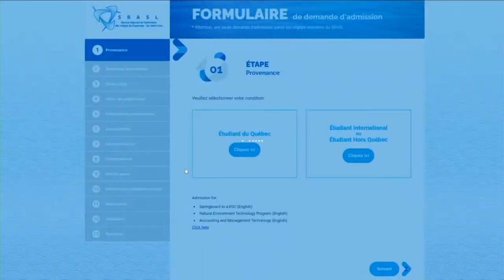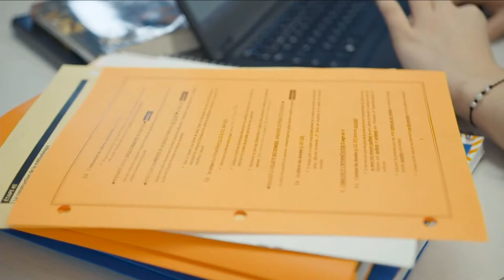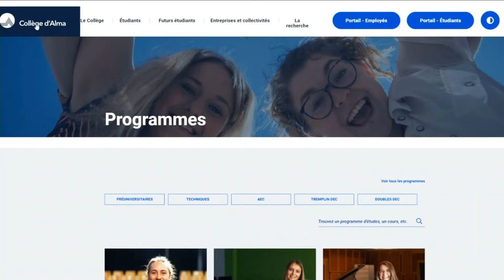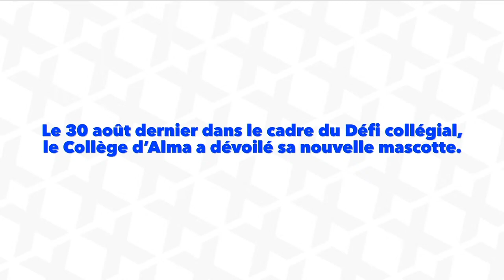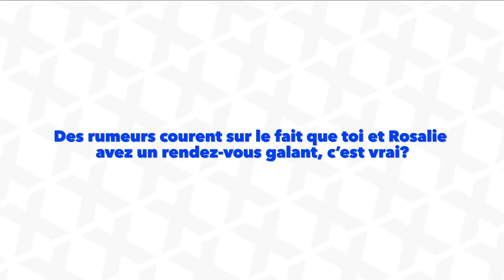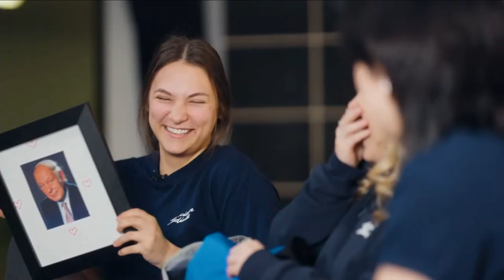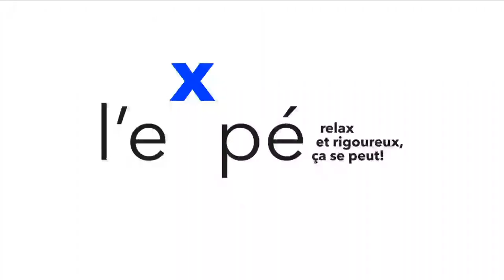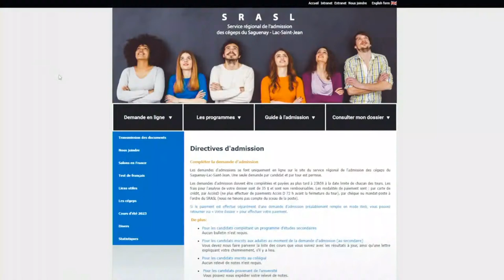Basketball D2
Thetford vs Alma